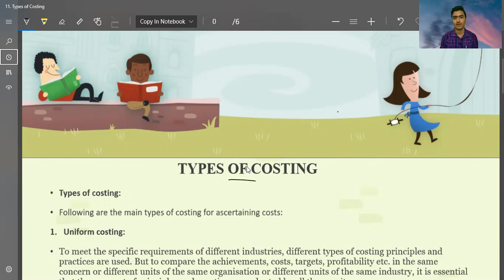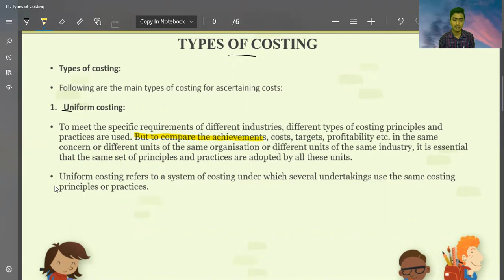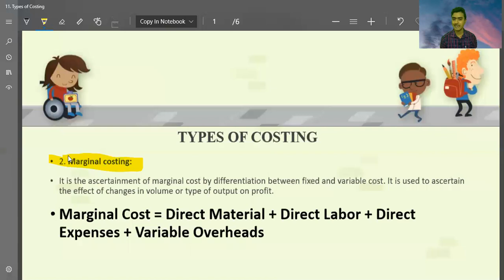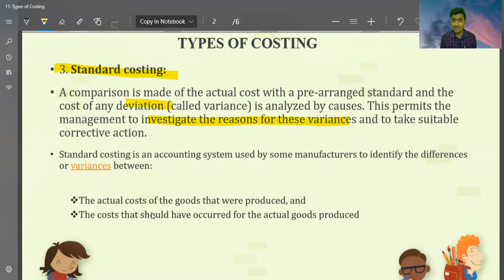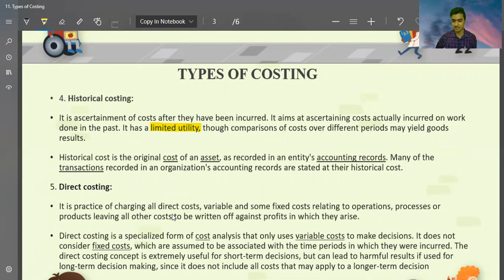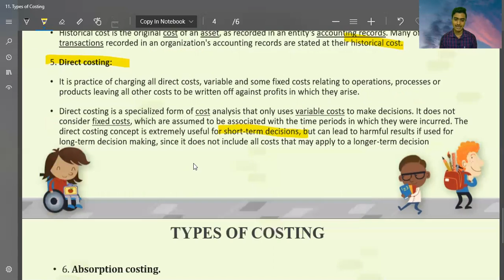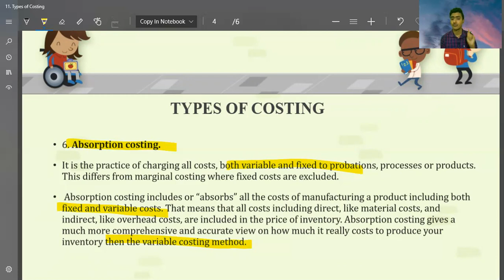23. Types of Costing | CMA Foundation Costing | CMA Foundation Cost Accounting